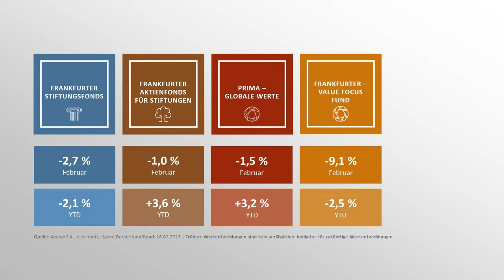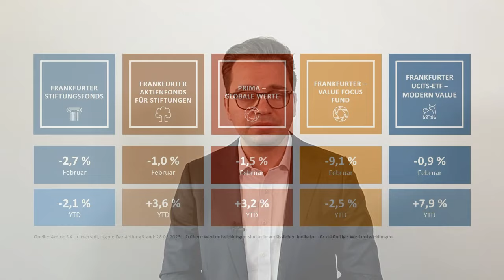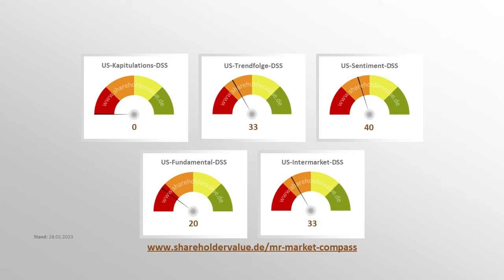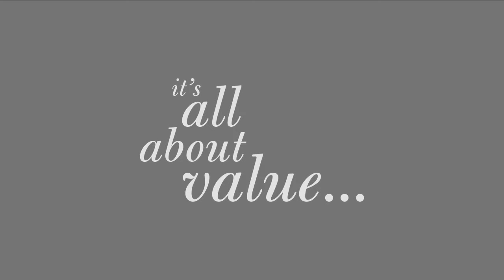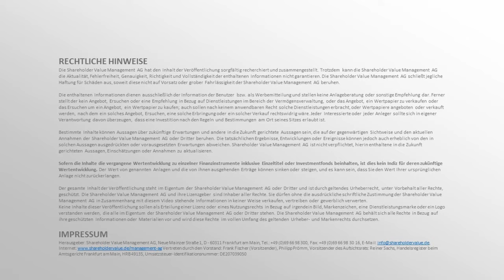Börse: Der Gier folgt nun der Kater! - Value Kompakt März 2023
Die Anleger sind verunsichert. Waren sie vor ein paar Wochen noch sehr optimistisch – man könnte sagen in „Gier-Laune“ – so ist die Angst zurück im Markt. Die anhaltend hohe Inflation zwingt die Notenbanken, die Zinsen weiter zu erhöhen und auch hoch zu halten. Was das für die nächsten Wochen und Monate an den Börsen bedeutet, das haben wir den CEO und CIO der Shareholder Value Management AG, Frank Fischer, gefragt. Durch die neue Ausgabe von „Value Kompakt“ führt Endrit Cela.

00:00 - Intro
01:01 - Endrit Cela, Performance der Frankfurter Fonds im Februar 2023
03:17 - Frank Fischer im Interview
09:46 - Start der Fondsgipfel-Akademie

Der FONDSGIPFEL ist wieder da! Wir sind mit unseren Investmentexperten für Sie vor Ort. Treffen Sie uns in Ihrer Nähe. Hier geht es zur kostenlosen Anmeldung